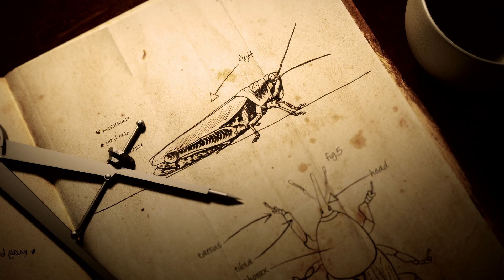Gorongosa Field Notes: The Surprising Link Between the CIA and Conservation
“More trees is generally considered a good thing; in the savanna it’s a little more complicated.”

Think the CIA and conservation research have nothing in common? Think again. In this episode of "Gorongosa Field Notes," ecologist Joshua Daskin and field assistant Flavio Artur Moniz use surveillance photographs collected by the CIA during the Cold War to uncover how a decline in elephant numbers is dramatically altering the landscape in Gorongosa National Park.